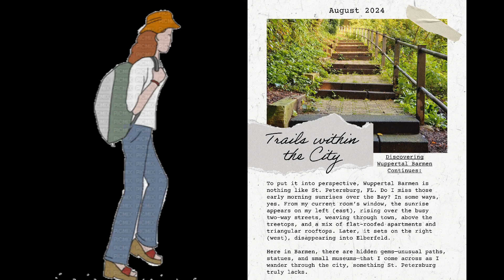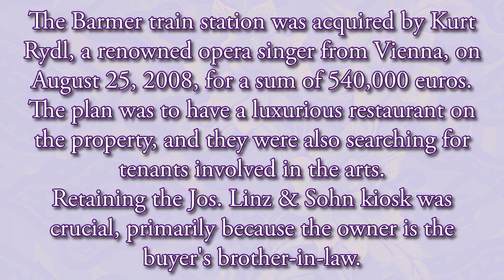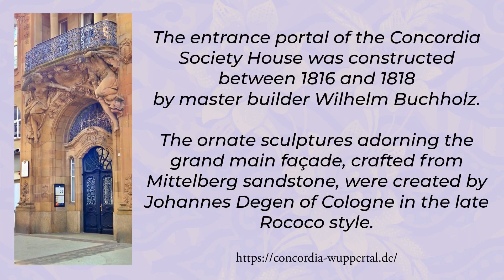Still Uncovering Barmen: Hidden Gems in Wuppertal, Germany!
Join me as I explore the hidden gems of Barmen, a historic district in Wuppertal, Germany! From its charming streets and unique architecture to local cafes and beautiful parks, we'll uncover the lesser-known aspects of this fascinating area. Whether you're interested in history, culture, or just love discovering new places, this video offers a fresh perspective on what makes Barmen truly special. Don't miss out on this adventure in one of Wuppertal's most vibrant districts!